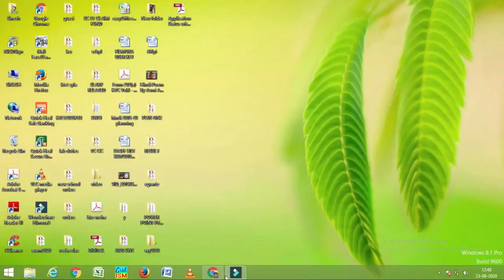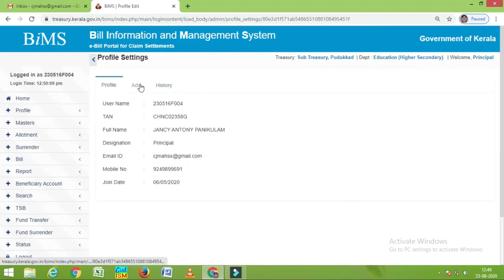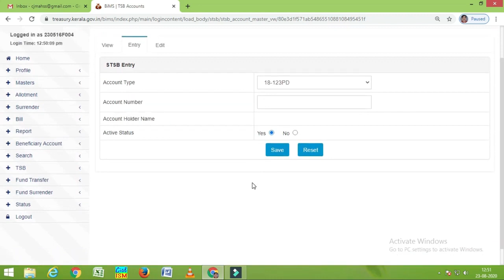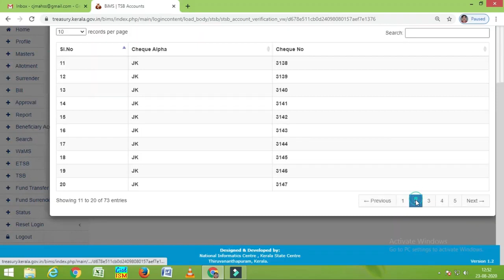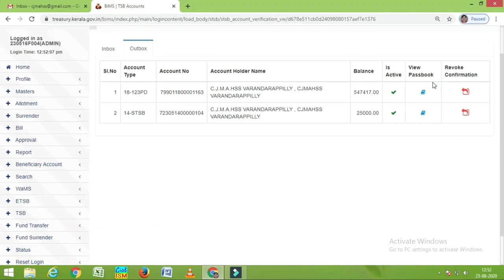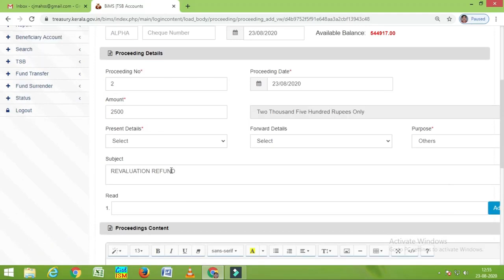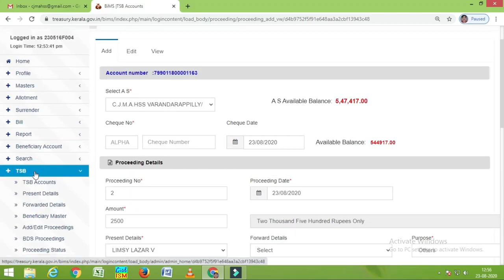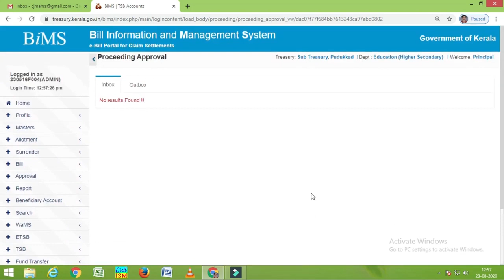PD Account Amount Transfer(Online) | BIMS Helpdesk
Prepared By Sinesh K V for HSS Reporter

 @HSSLiVE.IN   @hsstimes   @HSS ViBES ​